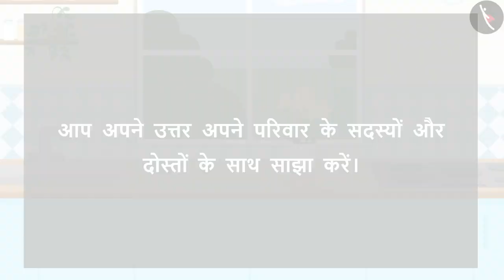रोटी रानी | Roti Rani | Story | कहानी | Kahani | Language | Literacy | Hindi | Grade 2 | TicTacLearn